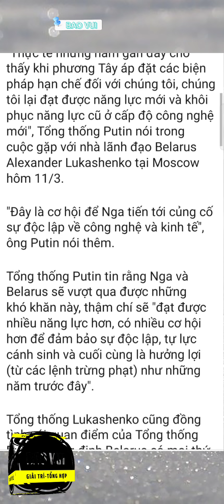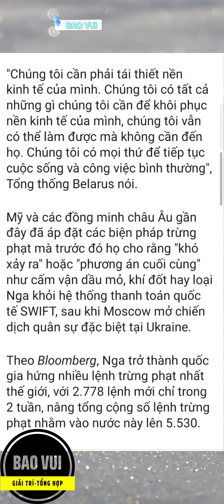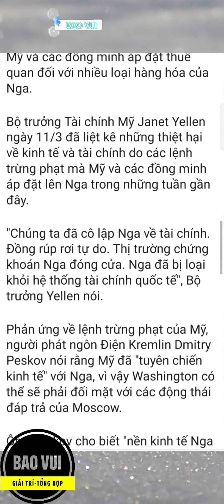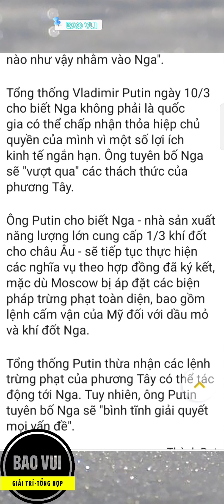Nga hưởng lợi gì trước lệnh trừng phạt của mỹ